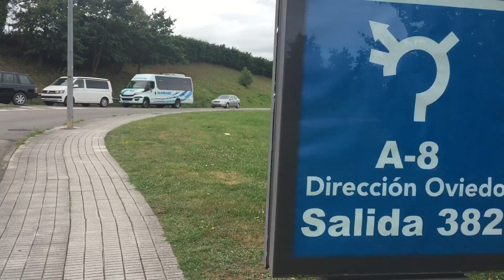Ñ E NORMAL ANDAR DESSA FORMA NA ESPAÑA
Ñ E NORMAL